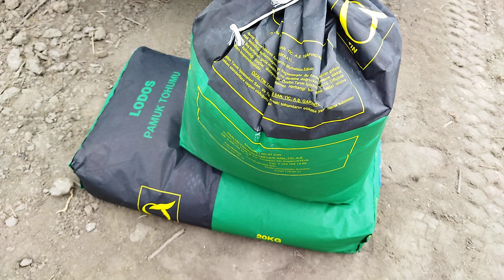SALYANDA PAMBIQÇILIQ İNKİŞAF ETDİRİLİR. ŞORSULU - BORANIKƏND. 01.05.2022.